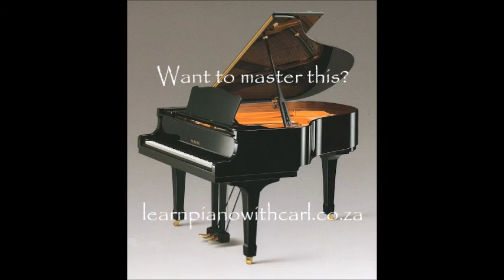Carl Boonzaaier Wien, Du Stadt Meiner Träume